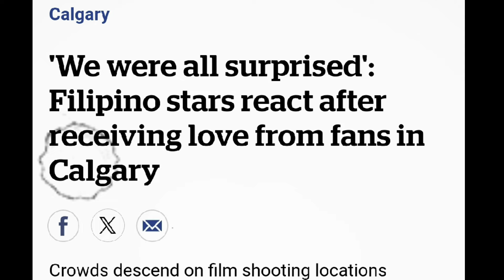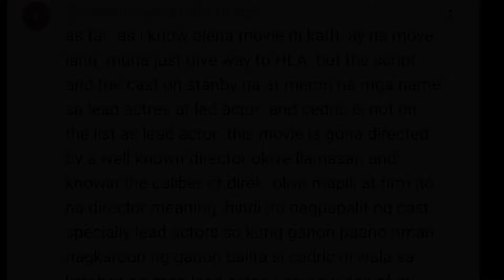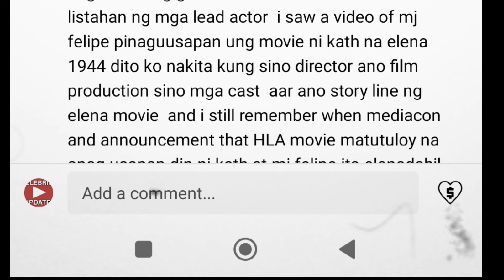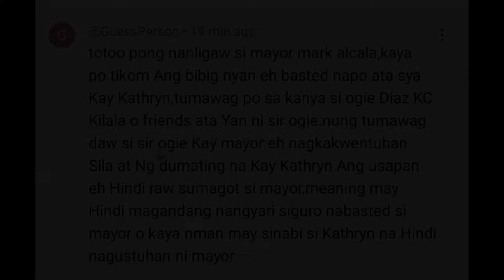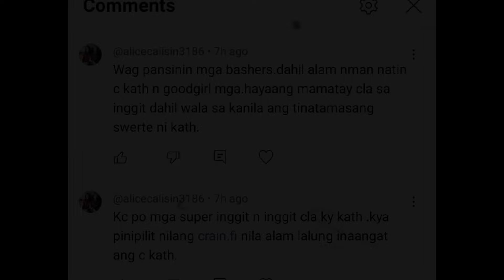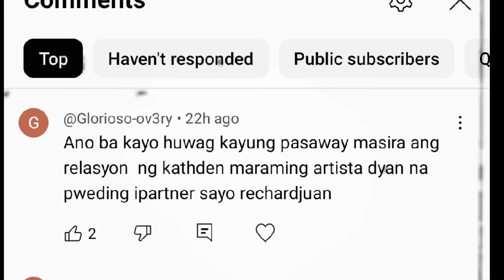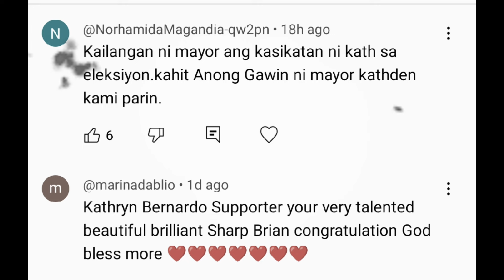KATHDEN AYUDA|JOROSS NAGLABAS NG VIDEO GANAP BAGO UMALIS SI ALDEN RICHARDS PATUNGONG US.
1LIKE  1THANK YOU